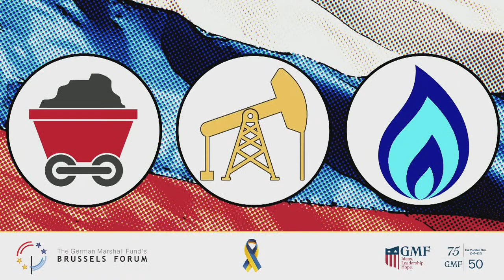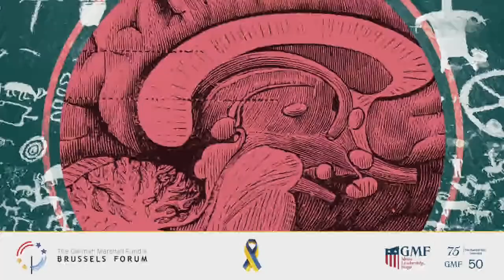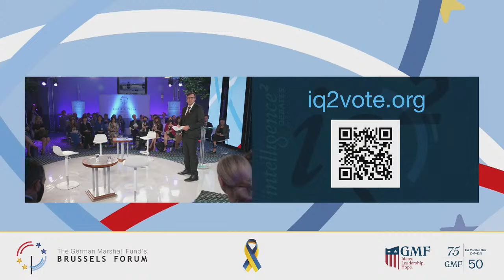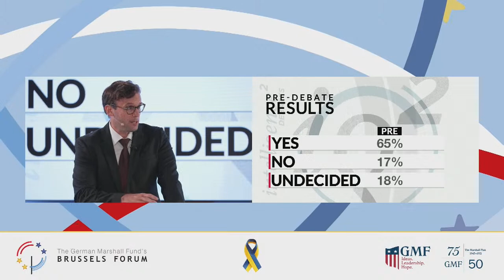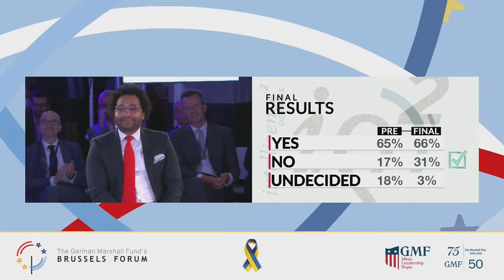Brussels Forum: Day 2 // Intelligence Squared Debate: Should We Isolate Russia?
At the time Vladimir Putin invaded Ukraine, Russia supplied the European Union with 40 percent of its natural gas, 25 percent of its oil, and nearly half of its coal. But as punishment for the war, most of Russia’s energy exports to Europe will be banned by the end of the year, along with sweeping sanctions that target banks, businesses, and oligarchs. Is this smart policy? Those who argue yes say that Russia must be punished for its actions, democratic governments should be protected, and that accommodations only embolden Moscow. Those who argue no say that isolating the Kremlin to this extent is a dangerous gamble, which could undermine Europe’s economies, push Russia further toward China, and lay the groundwork for an escalation.

For:
The Hon. Radan Kanev, Member of the European Parliament
Amb. Michael McFaul, Director, Freeman Spogli Institute for International Studies, Stanford University

Against:
Ms. Emma Ashford, Senior Resident Fellow, Atlantic Council
Mr. Jonas Shaende, Chief Economist, Fiscal Policy Institute

Moderator: Mr. David Ariosto, Host and Moderator, Intelligence Squared